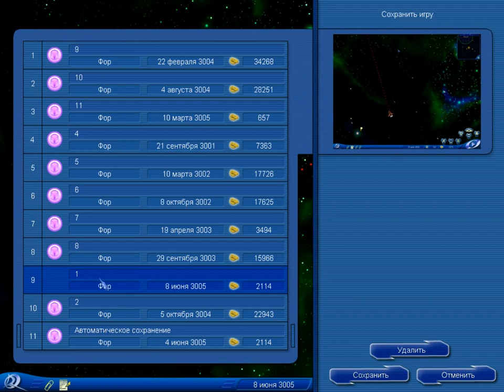Космические рейнджеры - Space Rangers - прохождение - часть 12